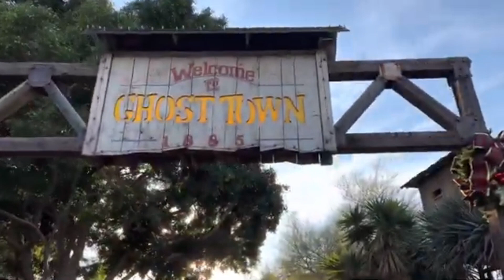Finding Halloween Spirit (HauntFix) - Episode 1 - Knott's Berry Farm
This is episode 1, of a 6 part series, on finding the Halloween Spirit (or, as we call it, getting a HauntFix) in the off-season. In this episode, we focus on finding a HauntFix at Knott's Berry Farm. Come back for the season finale or Haunt Fixes in Ghost Town!

0:00 S-Gate (South Gate)
3:10 Knott's Berry Farm Hotel
3:43 E-Gate
4:40 Emporium
9:08 Spurs
9:28 Guest Services
10:00 Toy Junction
11:15 Camp Snoopy
11:55 Xcelerator
12:35 Memory Lane

These episodes will be released on Thursday, of each week.